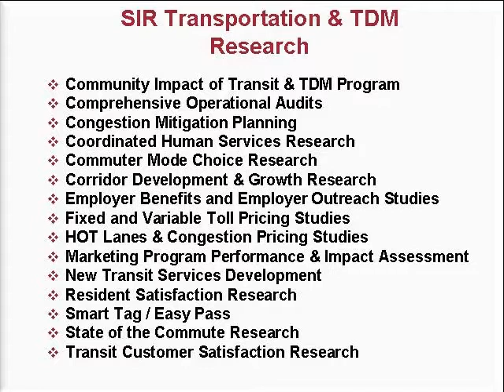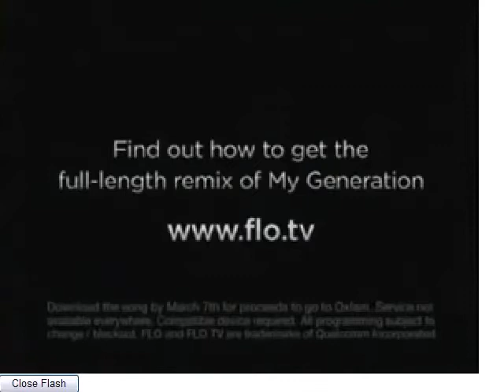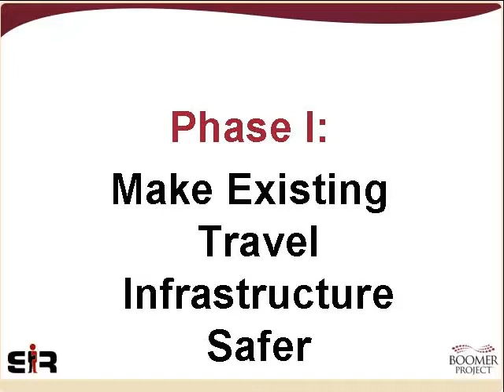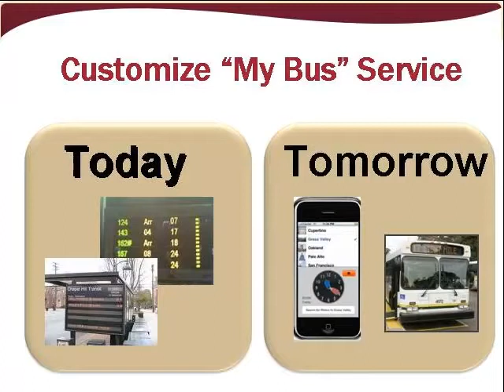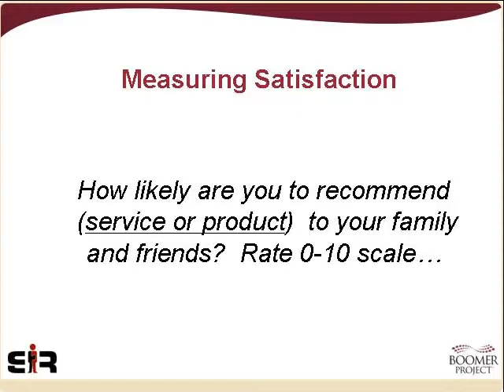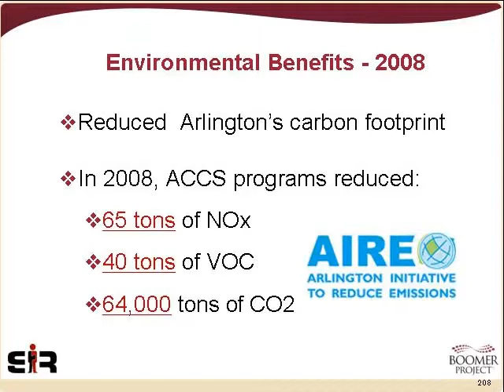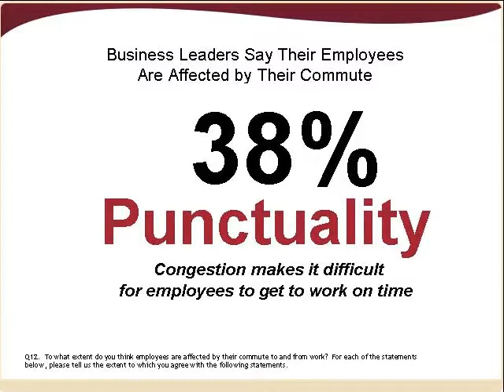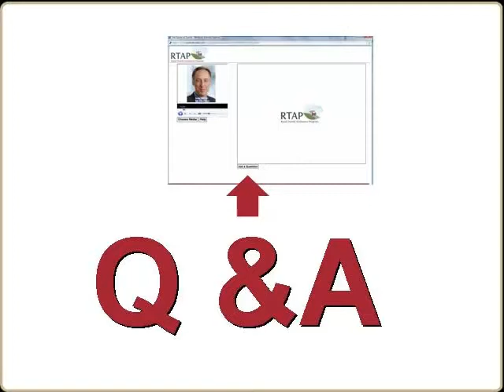National RTAP John Martin Webinar Series: Dawning of a New Era in Community Transit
This webinar, the first of a five-part series by John Martin of the Southeastern Institute of Research and the Boomer Project, details the major trends shaping the future of transit in America: demographic shifts, generational dynamics, technological advances, and the greening of America. John shares transit-related insights on how generational values influence and predict how Americans view transit-related technology, services, and mode choice.

For more information about this resource and for related resources,